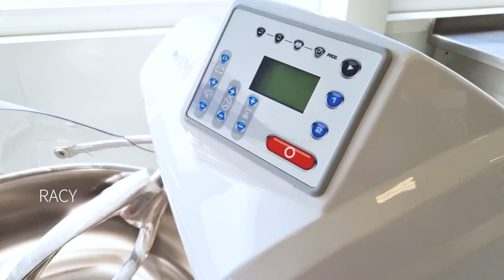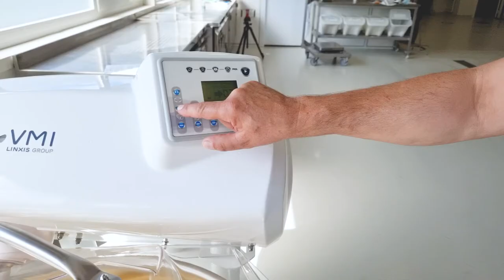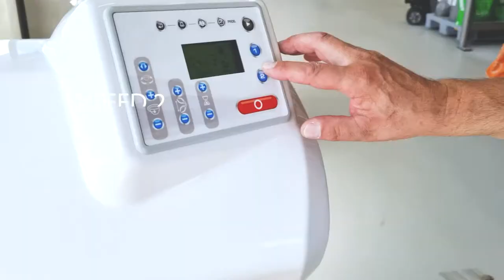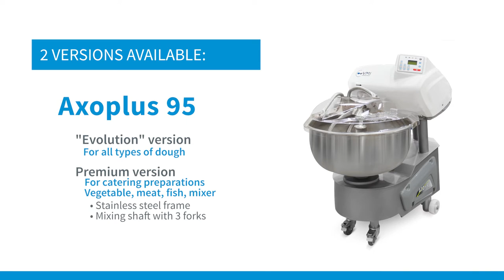Fork mixers - Axoplus 95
Fork mixers have made French bread famous worldwide. They guarantee a traditional, gentle kneading to achieve quality bakery products.

The Axoplus 95 stands out by offering great versatility for your recipes. Its mixing tool is suitable for both stiff and highly hydrated doughs. With its mobile and compact design, the Axoplus 95 allows for small productions. The tool and bowl speed variation guarantees precision and consistency in recipes. The mixer also benefits from a programmation mode for enhanced repeatability in your productions.

The diversity of its applications makes it a daily ally for bakers.

00:00 : Presentation kneader
01:14 : Recipe 1 - Puff Pastry
02:02 : Recipe 2 - Olive Bread
02:59 : Demonstration easy cleaning
03:10 : Versions available
03:23 : Contact